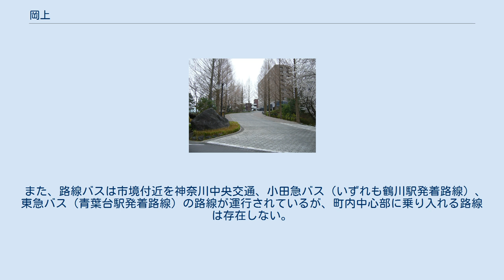岡上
麻生区の町・字
日本 」 神奈川県 」 川崎市 」 麻生区 」 岡上 岡上（おかがみ）は神奈川県川崎市麻生区の大字。
住居表示は実施されていない。
郵便番号は215-0027。
面積は1.45km2。
 岡上は川崎市麻生区の大字で、南側を横浜市青葉区に、三方を東京都町田市に挟まれた飛地である。
北側には鶴見川が流れる。
周辺は1970-80年代に宅地化が進んだが、岡上は大部分が市街化調整区域と農業振興地域に指定されたため、現在でも農村的風景が残っている。
 これまで全域が地番区域だったが、2021年11月22日より市街化区域において住居表示を実施される予定。
対象地域の新町名は岡上1～6丁目とし、市街化調整区域ではこれまで通り地番表示のままとなる。
 住宅地の地価は、2016年（平成28年）1月1日に公表された公示地価によれば、岡上字杉山下1462番165の地点で13万8000円/m2となっている。
 古くは「おかのぼり」とも称した。
旧都筑郡岡上村。
南側で同郡田奈村（現横浜市青葉区）に接してはいたが、丘陵地で細い峠道しかなく、むしろ東京府南多摩郡鶴川村（現町田市）をはさんですぐ近くにある都筑郡柿生村（現川崎市麻生区）との結びつきが強く、連合村を形成していた。
1939年に都筑郡が横浜市に合併される動きがあった際、岡上村は柿生村とともに川崎市への合併を選び、川崎市の飛地となった。
 2017年（平成29年）12月31日現在の世帯数と人口は以下の通りである。
 岡上に在住の中学生のうち公立中学へ通う者は川崎市立柿生中学校へ小田急線を利用して電車通学している。
1966年（昭和41年）に市立柿生小学校岡上分校が廃校になった後、1987年（昭和62年）に市立岡上小学校が開校するまでは小学生も小田急線を利用して柿生小学校本校まで電車通学していた（ただし、同じ岡上でも三輪町寄りの地域に在住の児童は当時、徒歩で30分ぐらいかけて柿生小学校へ通学していた）。
 和光大学正面入口 - この付近は岡上で、後方校舎は町田市となる 西側の町田市との市境を縫うように小田急小田原線が通過しているが、鉄道駅がない。
鶴川駅は岡上のすぐ北側にある。
 また、路線バスは市境付近を神奈川中央交通、小田急バス（いずれも鶴川駅発着路線）、東急バス（青葉台駅発着路線）の路線が運行されているが、町内中心部に乗り入れる路線は存在しない。